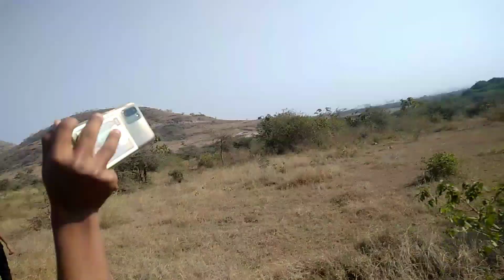Aaj main vaccine Lene Gaya tha per Nahi Mila 😓😓.